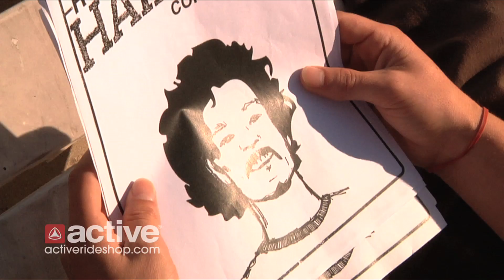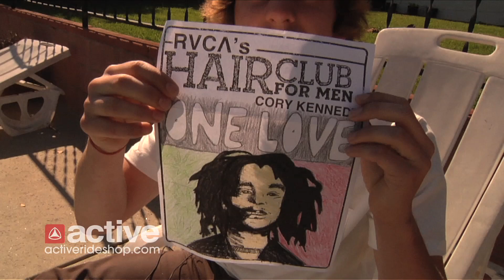Cory Kennedy - RVCA Hairclub Contest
Cory Kennedy picks his favorite drawing sent in by you!